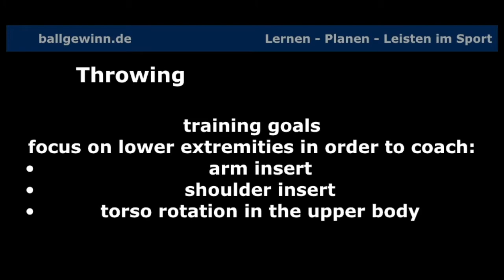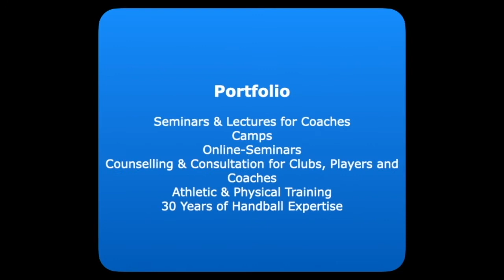inside ballgewinn de 19: Learning to Throw (Handball)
inside ballgewinn.de 19: Handball Technique: Learning to Throw

Inside ballgewinn.de # 19 focuses on one of the most important techniques in Handball - throwing! Matthias Kornes from ballgewinn.de has developed an innovative way to coach throwing for beginners. This is part one of a two-part video series. Part 2 is coming soon. Do you want more information?

inside ballgewinn.de 19: Handball Technik: Werfen lernen

Inside ballgewinn.de #18 zeigt euch einen neuen Weg auf, eine der wichtigsten Techniken zu schulen: Werfen. Matthias Kornes von ballgewinn.de hat dazu eine innovative Methode erdacht, um Werfen zu entwickeln und zu verbessern. Dies ist Teil eins einer zweiteiligen Serie, Teil 2 kommt bald. Ihr wollt mehr Informationen?